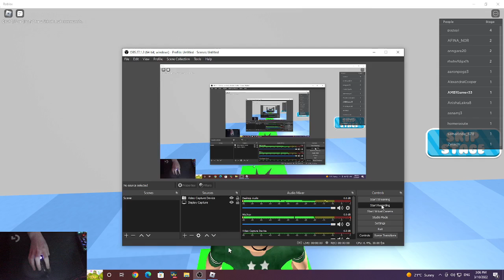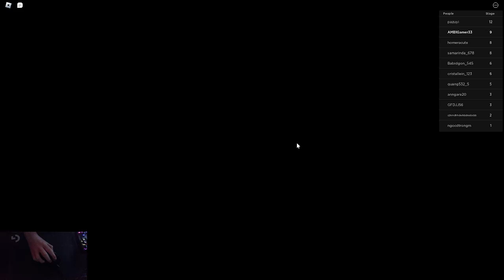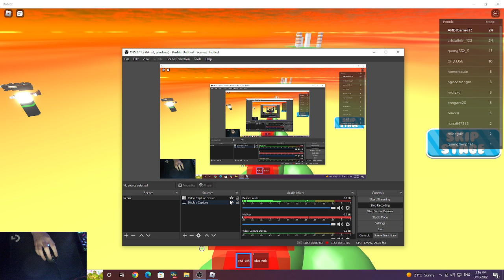escaping out of the infected hospital in Roblox!